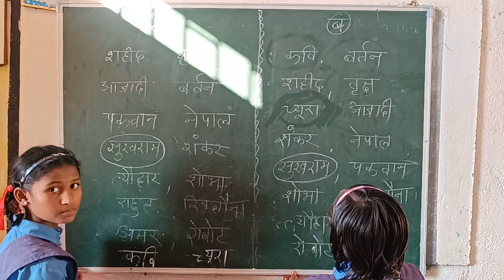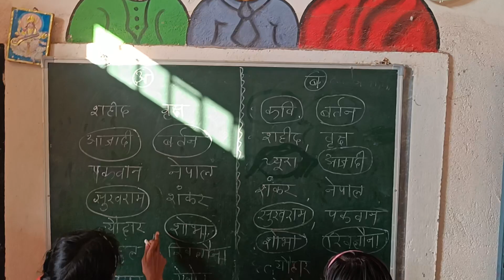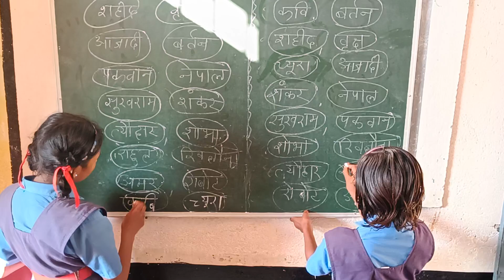SHABD SUNKAR GOLA LAGAO । शब्द पहचान ।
HINDI LEARNING
सीखो हिंदी

बच्चों में हिंदी के समस्त कौशलों के विकास के लिए कई कई तरह से गतिविधियां करानी पड़ती हैं ।